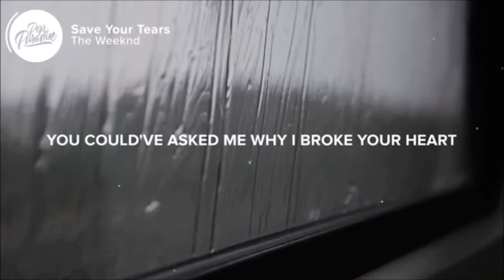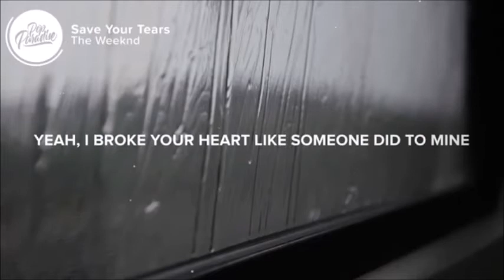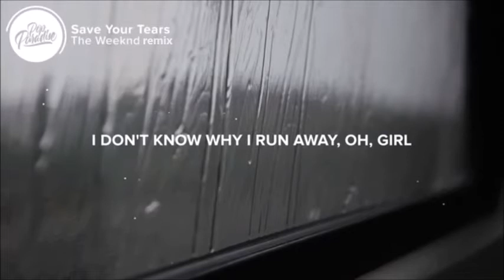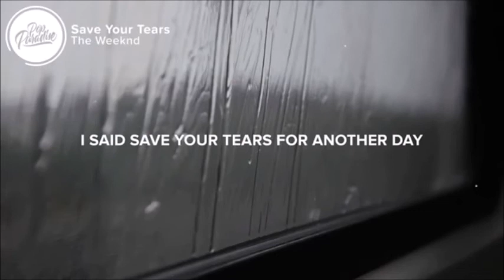The Weeknd Save Your Tears Francesco Le Noire remix